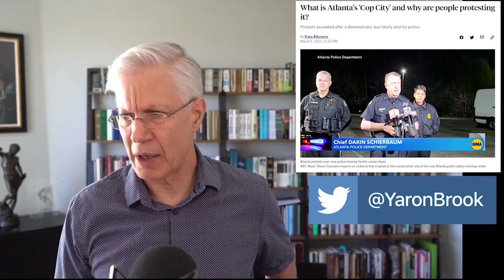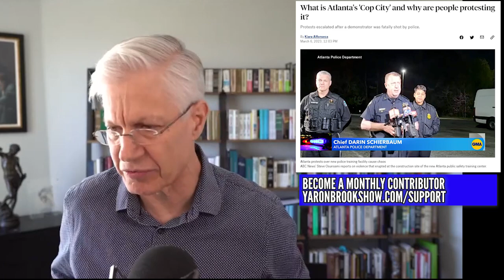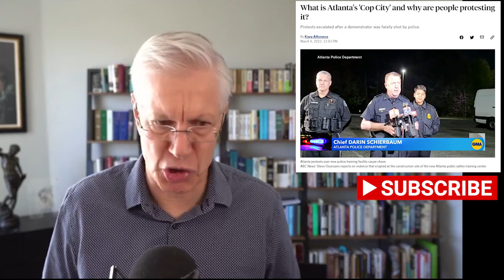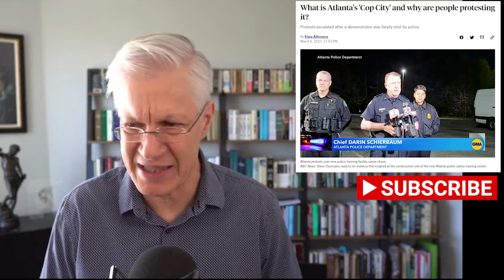Atlanta's Cop City: Explosive Protests and Stifled Progress